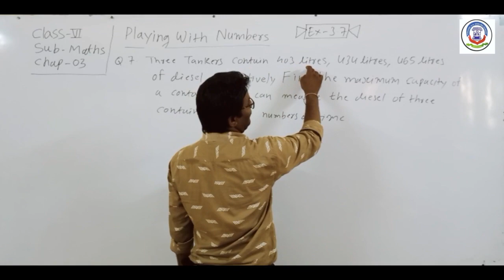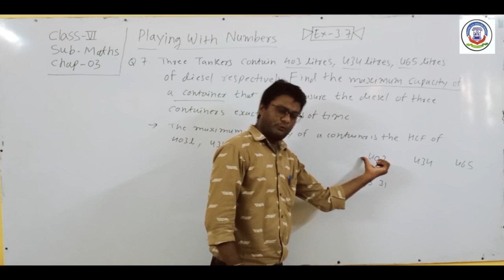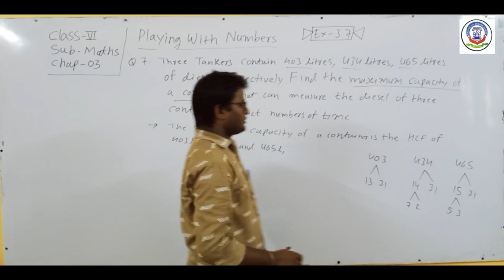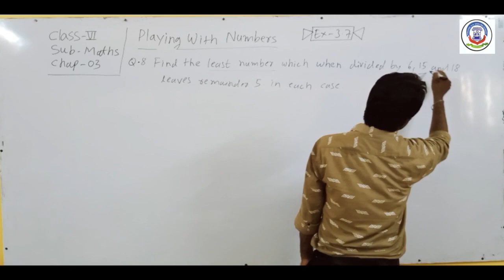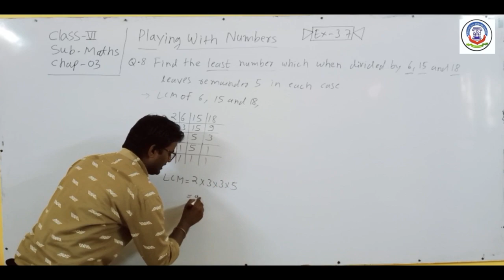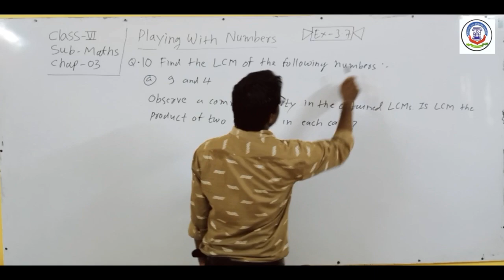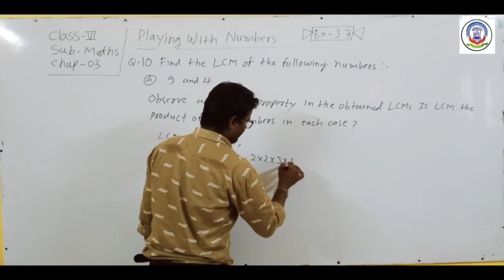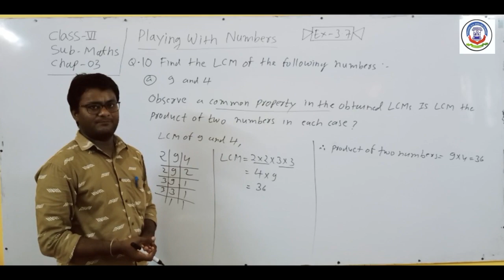09TH SEPT 2021, std 6 MATHS - PLAYING WITH NUMBERS Ch 3 Part 29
Standard - 6

Subject - Maths

Topic - Playing with numbers

*Numbers
*What is numbers.
*Uses of numbers.